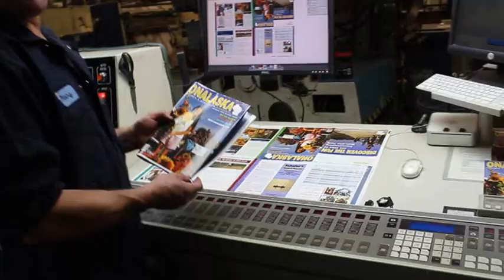Visitor Guide Printing Video 2013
Our 2013 is printing! Crescent Printing was nice enough to let us know when it was printing so we could go see! The video is noisy with the printing equipment, but still neat to watch. Thanks Crescent Printing!